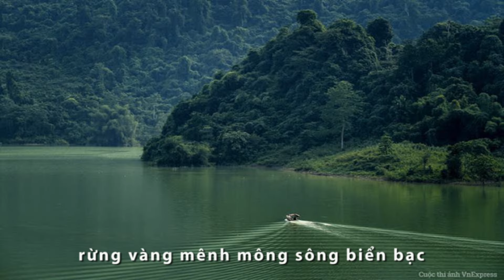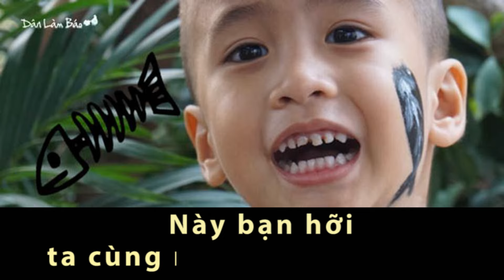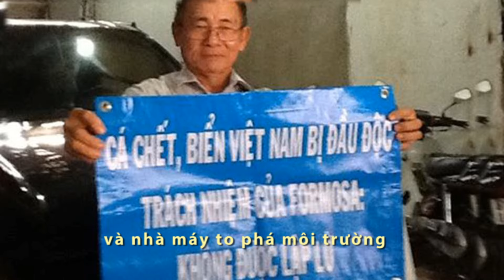Cùng Xuống Đường Đòi Lại Quê Hương - WE PRODUCTION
Cùng Xuống Đường Đòi Lại Quê Hương
Nhạc và lời Trần Bảo Như
Hoà âm  Nguyên Ca
Tiếng hát Tố Lan

Hình ảnh cá chết đầy lòng biển, chết giạt tràn bờ, những ống thải kinh hoàng dưới biển được biết là từ Formosa, dư âm của các cuộc biểu tình, đầy phấn kích từ tuần lễ đầu sang không khí đàn áp, đánh đập đồng bào xuống đường khốc liệt, dã man (khi chúng đã có chuẩn bị và được lệnh rõ ràng) của các tuần lễ sau, viễn ảnh của một quê hương biến dạng … tất cả hiển hiện trong tôi khi viết ca khúc này.

Tôi muốn đi trong đoàn biểu tình giữa lòng Saigon; ước gì được bên cạnh đỡ cô gái đang mang thai bị đánh ngã; xoa dầu lên những vết bầm tím quanh mắt các em trai trẻ từ những cú đấm tàn bạo; muốn hơn hết được đứng bên cạnh Nguyễn Viết Dũng và hai người bạn trẻ trên một lề phố nào đó tại Phú Nhuận Saigon với tấm biểu ngữ “Hãy Ngừng Tội Ác!  Hãy Trả Lại Việt Nam cho Dân Việt Nam.”

Liệu tôi có thật sự làm được những điều này nếu tôi ở Việt Nam?  Tôi không có câu trả lời xác định, vì cách một đại dương… Tuy lý do này không thể kể là lý do chính đáng, xin đành tạ lỗi.

Nhóm nghệ sĩ We mong được dùng lời ca tiếng nhạc như những bước chân đồng hành với đồng bào của chúng tôi vậy.